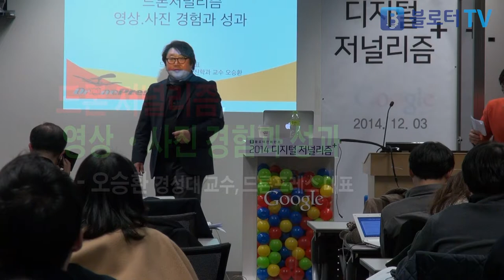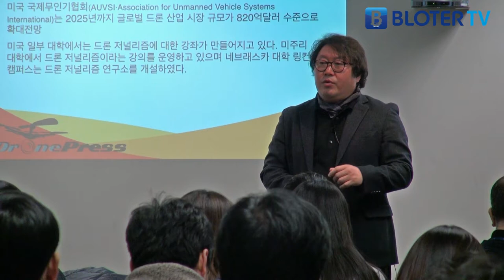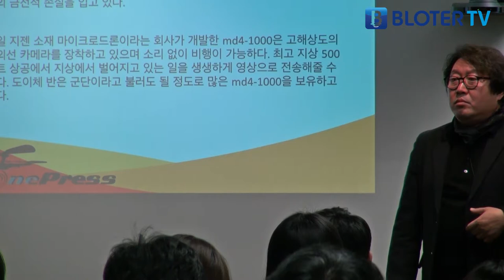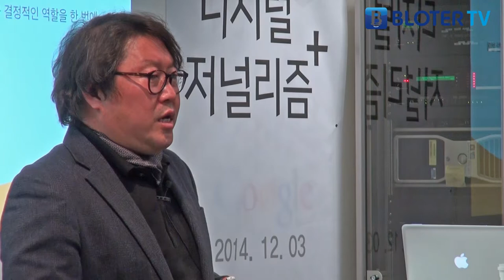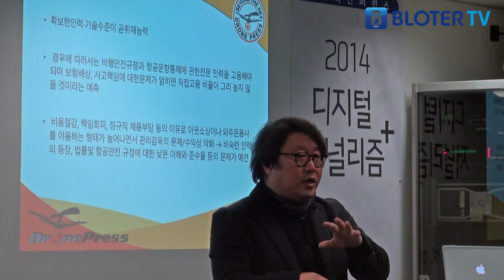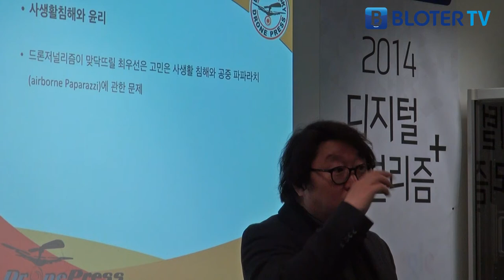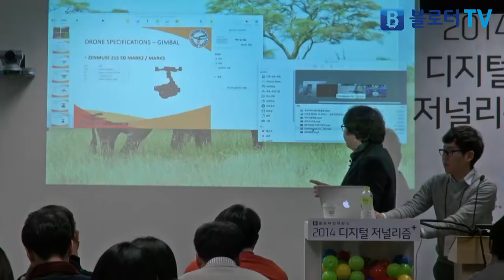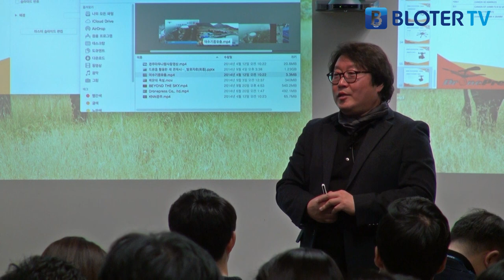오승환: 드론 저널리즘, 영상·사진 경험과 성과